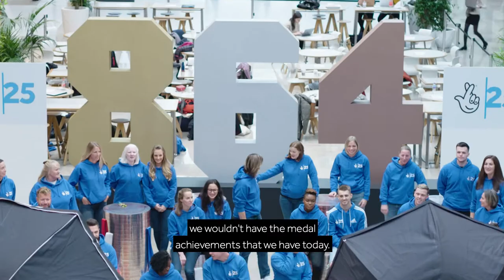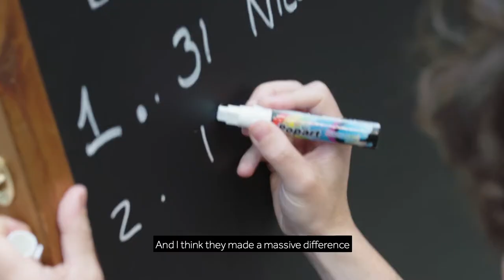Olympic and Paralympic medallists gather to say thank you to National Lottery players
A whole host of inspirational Olympic and Paralympic medallists from the past two decades, including Sir Chris Hoy, Baroness Tanni Grey-Thompson and Nicola Adams OBE are today
(Thursday 24 October) gathering at Westfield in the Queen Elizabeth Olympic Park, London, to celebrate The National Lottery's 25th Birthday and its transformative effect on Great Britain and Northern Ireland’s medal success since 1997, when funding was first awarded to elite athletes.